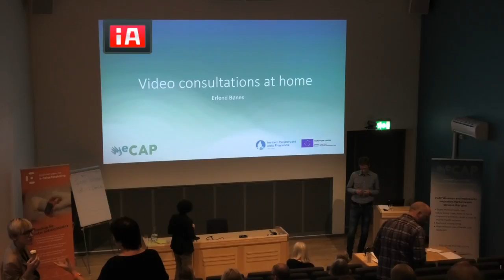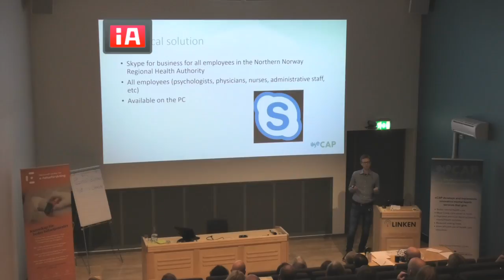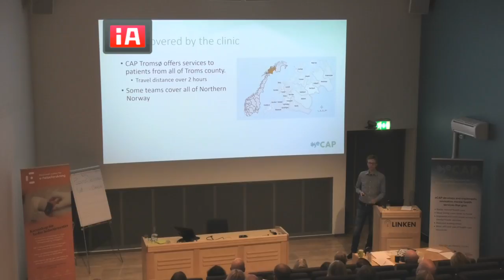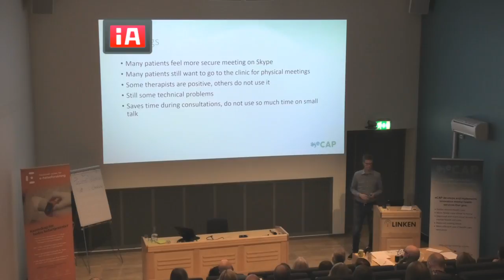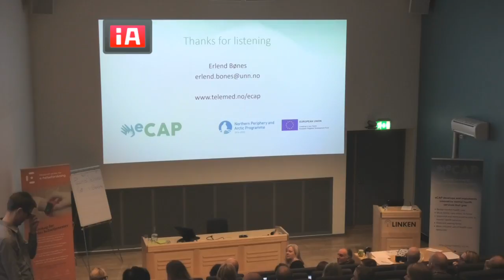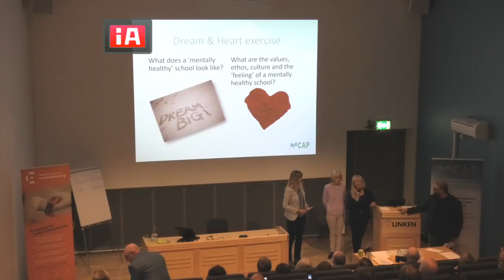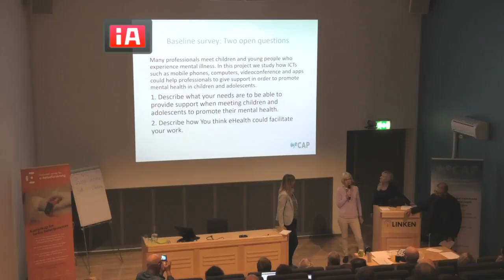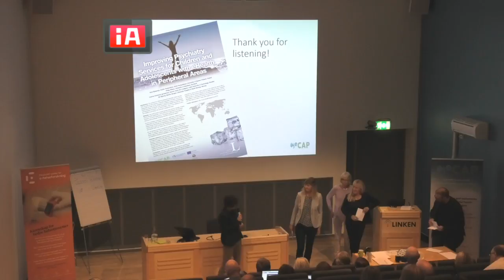eCAP: E-health services in Child and Adolescent Psychiatry - Part 2/4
The need for psychiatric services for children and adolescents generally exceeds service capacity. The main problems are insufficient numbers of psychiatrists/specialists, long waiting times, limited capacity among primary care services and a heavy travel burden for both patients and their family, and outpatient specialists.

We are streaming from the eCAP event in Tromsø, September 12 2018.

Speakers and timestamps:

Video consultations at home. So simple and so hard
02:15 - Erlend Bønes, University Hospital of North Norway (UNN)

28:10 - Promoting mental health in the arctic - professionals and young people's perspectives
Luleå University of Technology
- Cathrine Kostenius
- Eva Lindgren
- Sebastian Gabrielsson
- Gunvor Gard